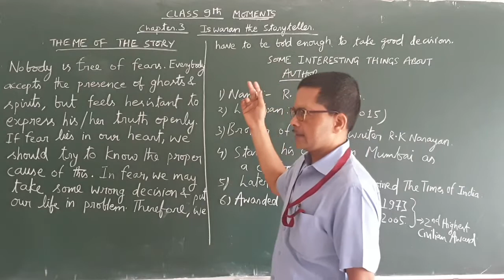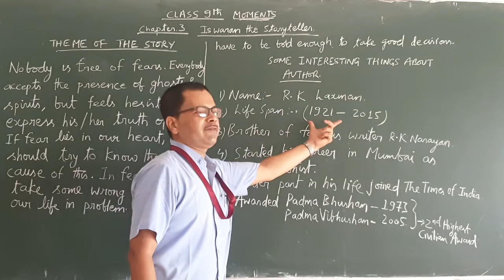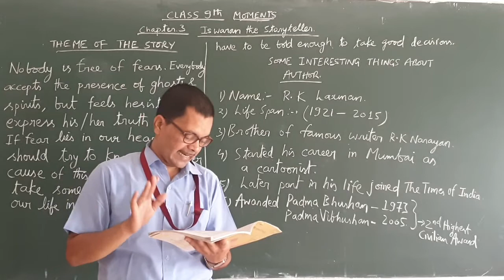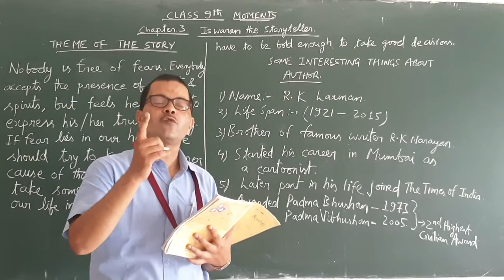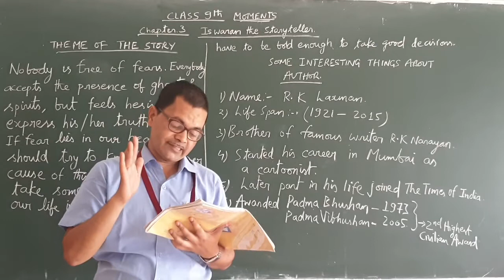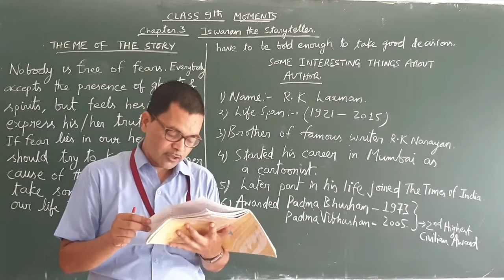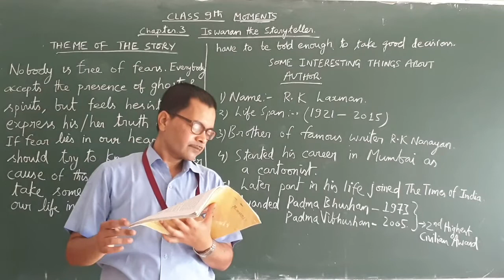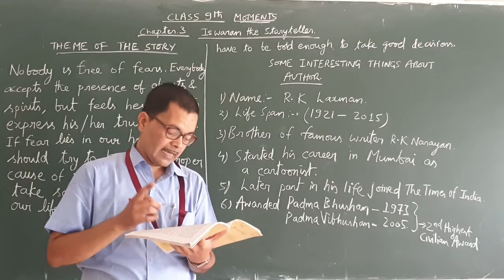Zenith Class IX English(Moments) Chapter 3 Part 1